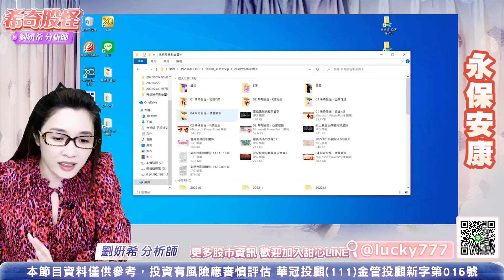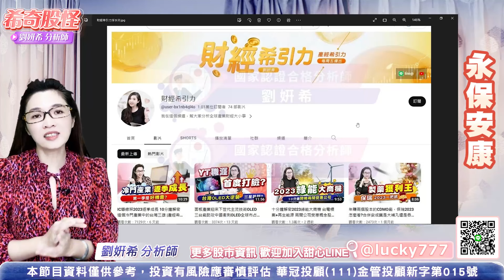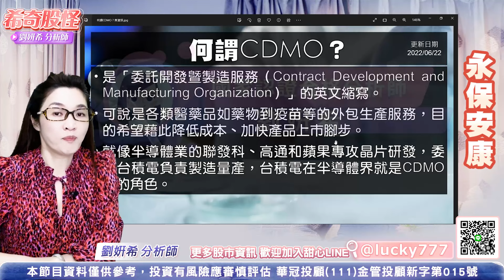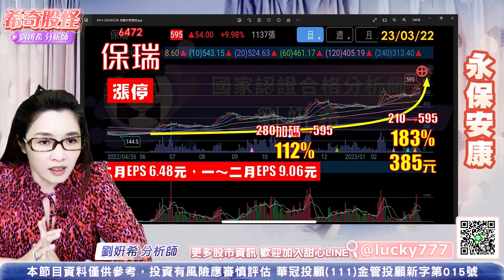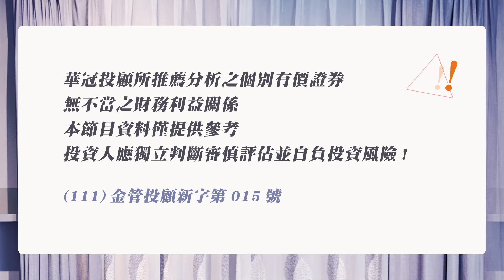希奇股怪-直播碎碎唸-2023.03.22